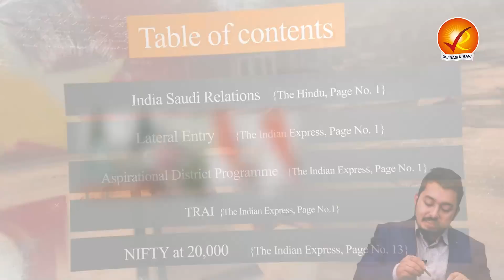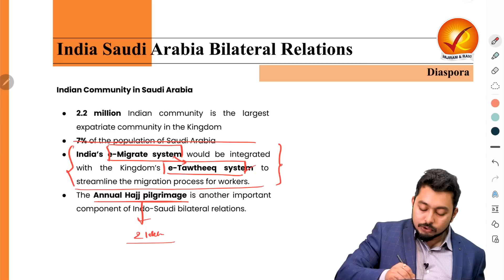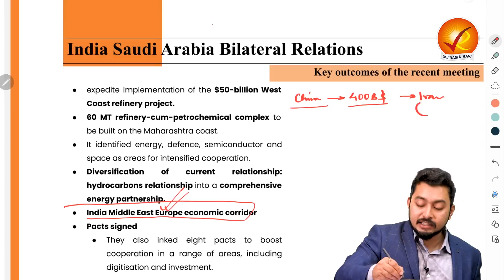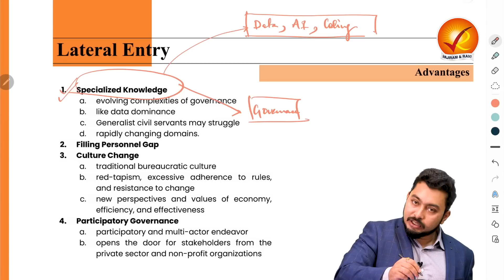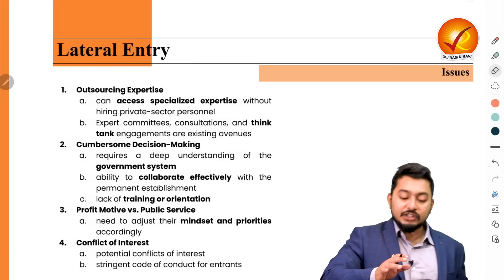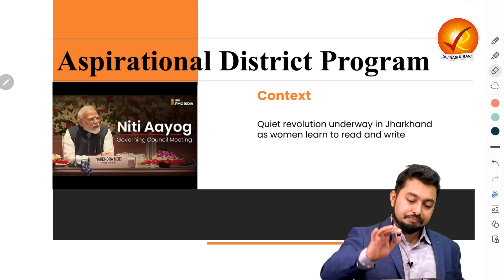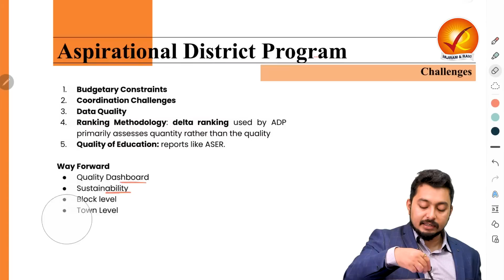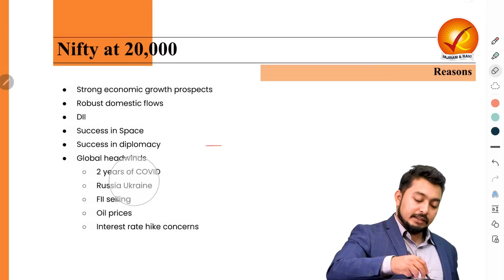The Analyst | Daily Newspaper Analysis | 12th September 2023 | Current Affairs Today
Introduction (00:00)
Topics Overview (00:15)
India Saudi Relations (00:34)
Lateral Entry (16:29)
Aspirational District Programme (34:24)
Telecom Regulatory Authority of India (48:37)
Nifty at 20,000 (51:17)